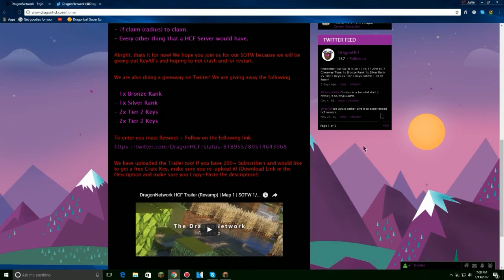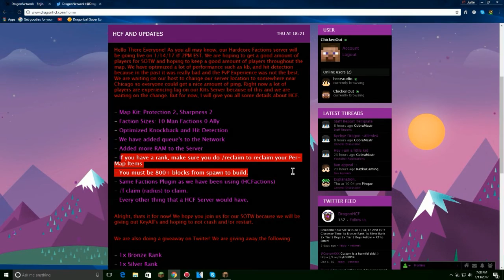DragonNetwork HCF Trailer Revamp Map 1 SOTW 1/14/17 2PM EST